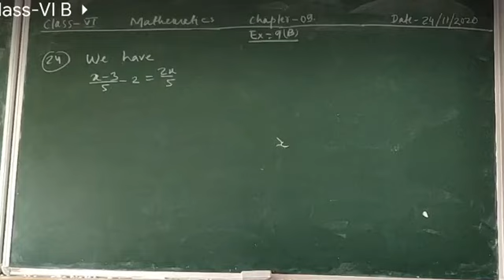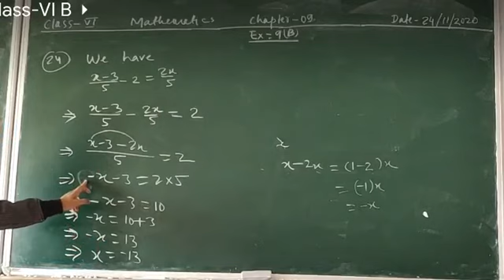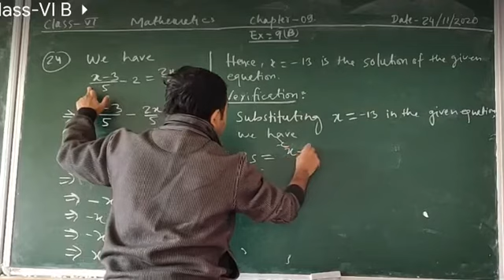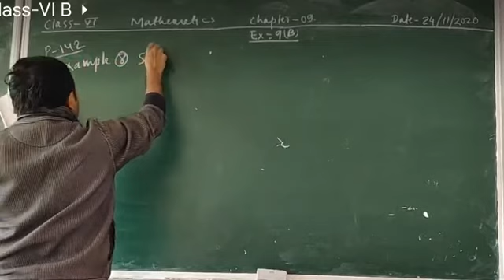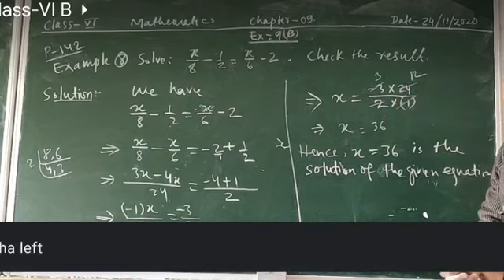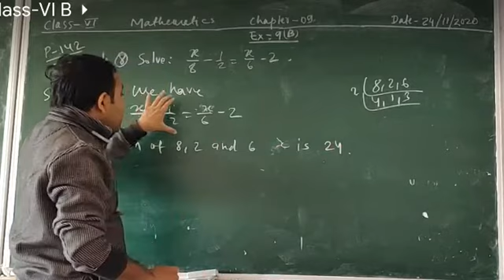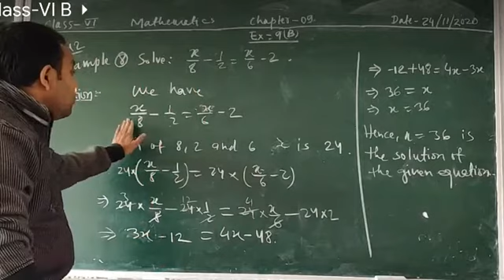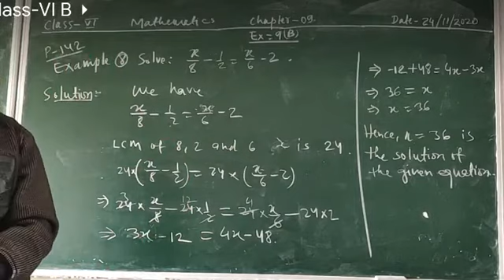Class-VI Ex-9(B) Q.24 & Example 8